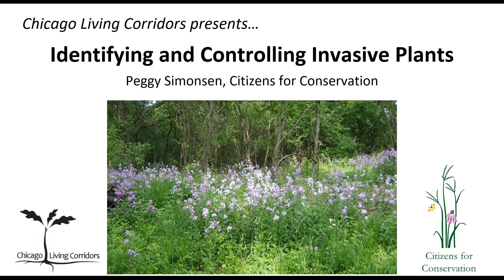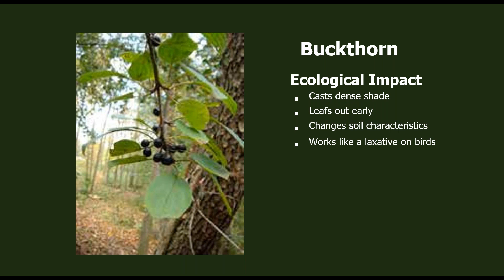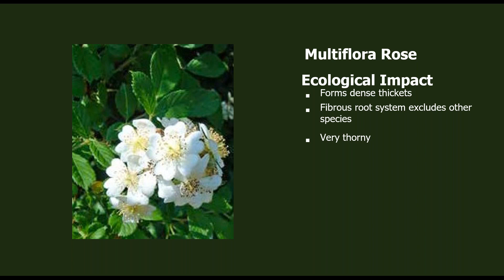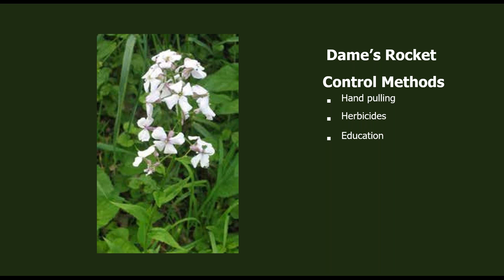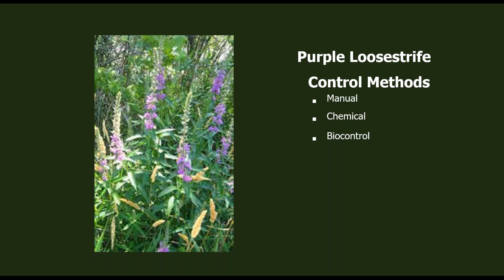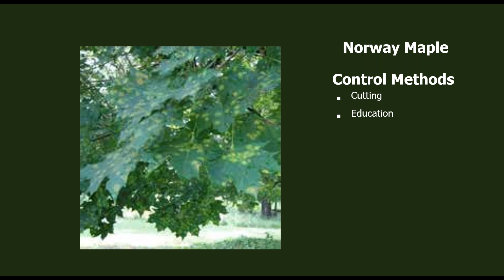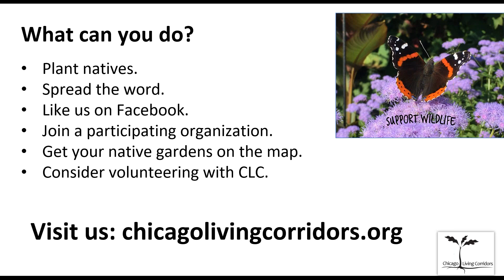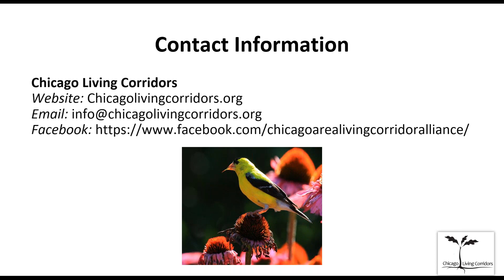Identifying and Controlling Invasive Plants - August 12, 2020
This program will cover some of the most invasive species, how to identify them, methods to eliminate them, and native plants to replace them when appropriate. Flyers will be available on the CLC website for several invasive species for reference and perhaps to educate your neighbors! (Invasives know no property boundaries!) We encourage you to eradicate these invasive plants in your own yards and neighborhoods.

Presenter: Peggy Simonsen, Board of Chicago Living Corridors and Citizens for Conservation